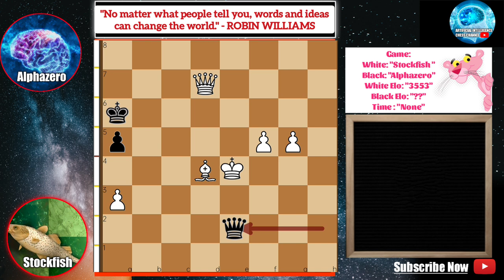OMG! A Brilliant Game of Alphazero | stockfish vs alphazero 2022 | alphazero algorithm | chess